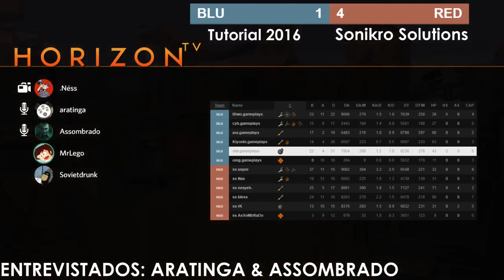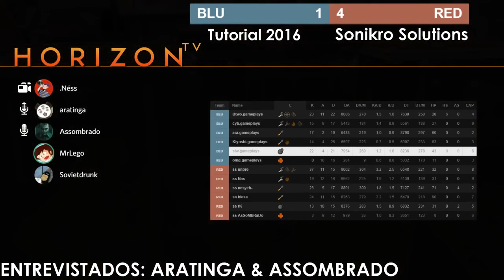LBTF2 ELITE Season 15 - Week 1: Sonikro Soluitons vs Tutorial 2016 com: Néss, MrLego e Sovietdrunk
Transmissão da partida da LBTF2 Season 15 - Week 1 da divisão Elite.

Narração: MrLego
Comentários: Temujin
Camera: Néss